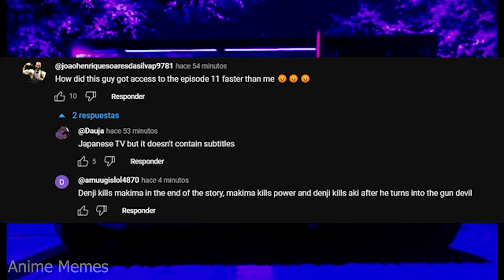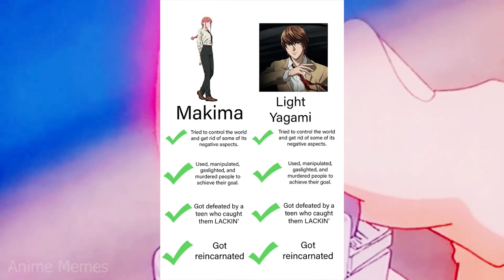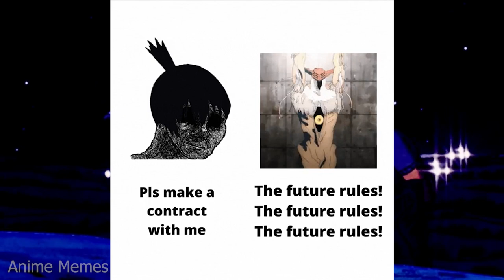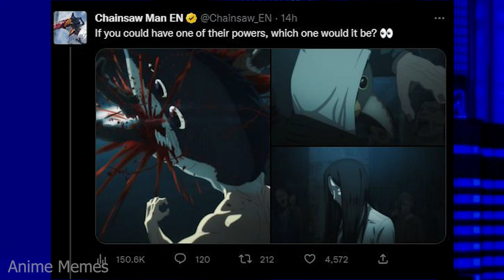CHAINSAW MAN MEMES: The Most AWESOME (& INSANE!) Memes of All Time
Did you know that chainsaw man memes are one of the most popular memes on the internet? In this video, we're going to take a look at some of the best chainsaw man memes and show you how to make them yourself!

Chainsaw man memes are a classic meme and they're always a hit with audiences. Whether you're trying to make a funny meme or just want to share a funny meme with your friends, these chainsaw man memes are the perfect way to do it! After watching this video, you'll be able to make your own chainsaw man memes and share them with your friends!
In this video, we're going to be discussing the CHAINSAW MAN compliation memes. If you're new to the internet or just looking for a good laugh, then these memes are definitely for you!

animememe
animememes
anime meme
anime memes

Sauce:
r/animemes

I DO NOT OWN MEMES IN THIS VIDEO